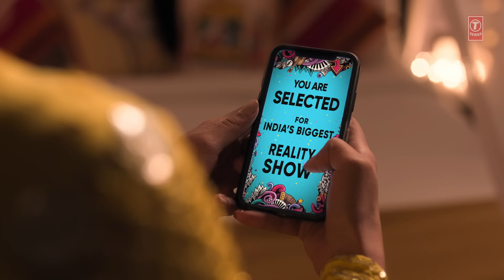Dhvani Bhanushali: "NA JA TU" Song | Bhushan Kumar | Tanishk Bagchi | New Song 2020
Gulshan Kumar and T-Series presents Bhushan Kumar's "Na Ja Tu" our first singles of 2020, Featuring Dhvani Bhanushali & Gurjiwan Sekhon in the video, The song is sung by Dhvani Bhanushali, composed by and penned by Tanishk Bagchi. The Video is directed by Sumit Dutt. Hit 'LIKE' if you ♥ this song

Set as Caller Tune:
Set "Na Ja Tu" as your caller tune - sms NAJATU1 To 54646
Set "Na Ja Tu - Subah Se Shaam Tak" as your caller tune - sms NAJATU2 To 54646
♫Song Credits♫
♫Song - Na Ja Tu
♫Singer - Dhvani Bhanushali
♫Co-singer - Shashwat Singh

Video Credits
♫Director - Sumit Dutt
♫DoP - Manoj Soni
♫Featuring - Dhvani Bhanushali & Gurjiwan Sekhon
♫Creative Producer - Eara
♫Associate Director - Joon Obberoi
♫Executive Producer - Abbiy Obberoi
♫DI, Online and VFX - Image Devices (I) P. L. / Amit Jalan
♫Editor - Pramod Gilbile

Concept by Ranjan Singh
♫Colorist (Image Devices) - Dinesh Gupta
♫Choreographer - Rahul Shetty
♫Dhvani’s Make-Up Design - Tanuja Dabir
♫Dhvani’s Stylist - Shreeja Rajgopal
♫Line Producer - Atrish Trivedi
♫Production Manager - Iqbal Shaikh
♫Assistant Directors - Aakriti Saxena and Anosh Patel
♫Assistant Choreographer - Lipsa Acharya
♫Assistant Stylists - Pooja Gulabani and Akshata Pembhre
♫Hair Assistant - Hetvi Burman
♫Make-up Assistant - Penaz Mithuji
♫Talent Management Agency - Matrix India Entertainment Pvt. Ltd.
Special thanks to the Gujarat Tourism Board and Government of Gujarat for their support.
Operator Codes:
1.Na Ja Tu

2.Na Ja Tu - Subah Se Shaam Tak